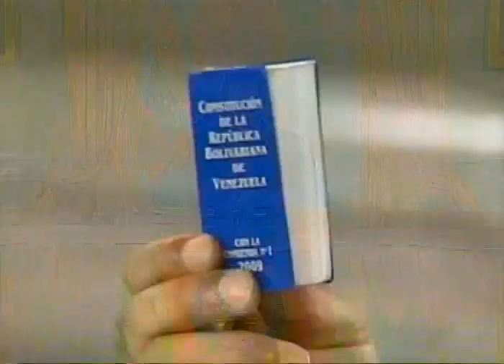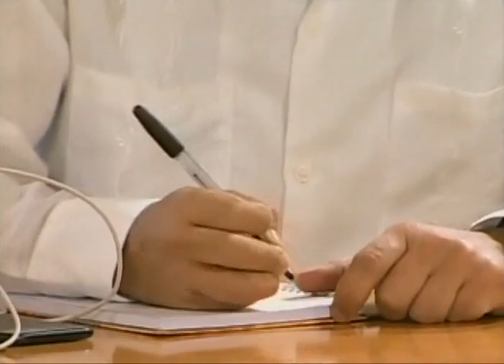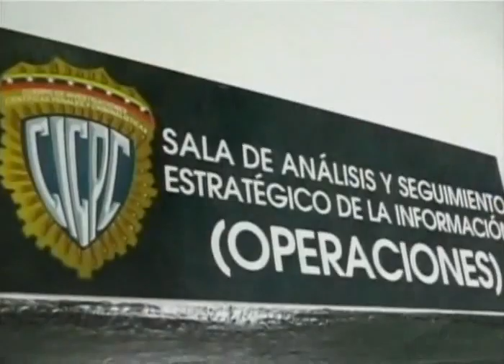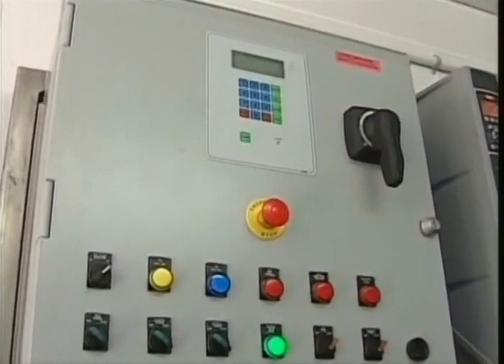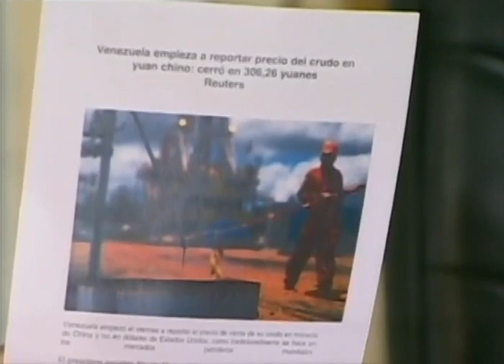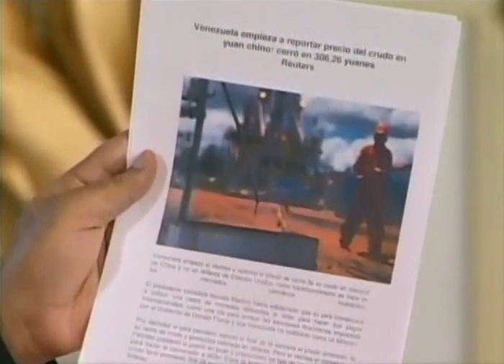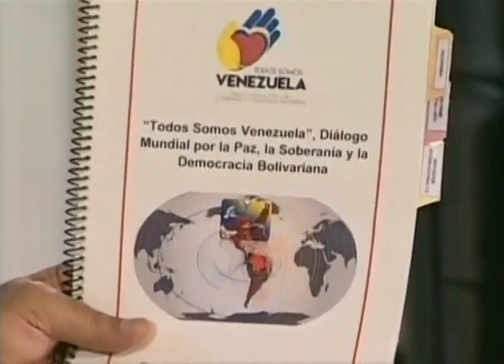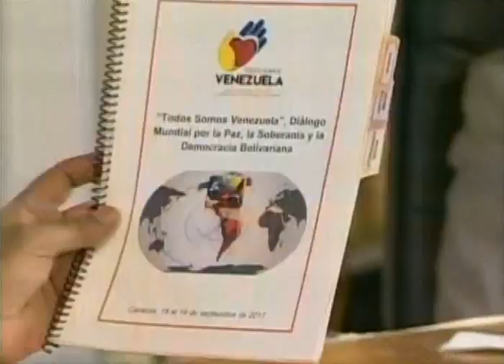Presidente Nicolás Maduro, cadena completa el 15 septiembre 2017: respuesta a la MUD sobre diálogo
Balance de gestión de gobierno. Diálogo con la oposición en República Dominicana, respuesta a comunicado de la MUD de la noche anterior. Plan Conejo, otros.